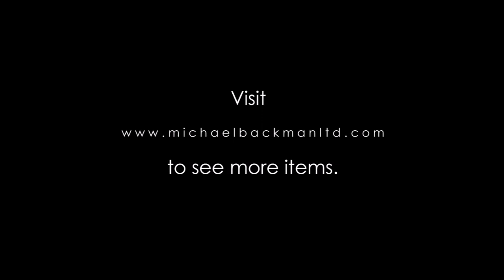4668 Dayak Mandau or Parang Ilang Sword